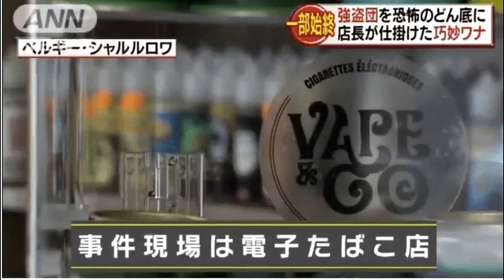「夜ならもっと金ある」 強盗グループまんまと罠に